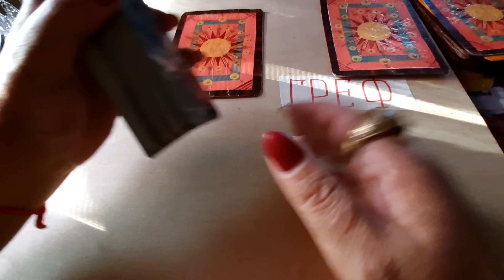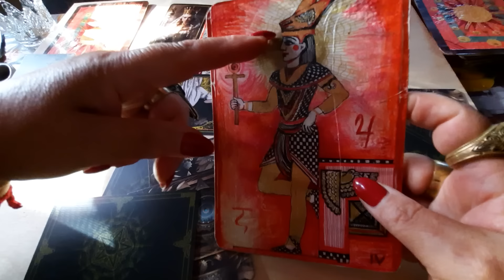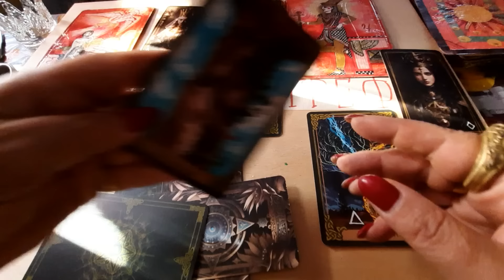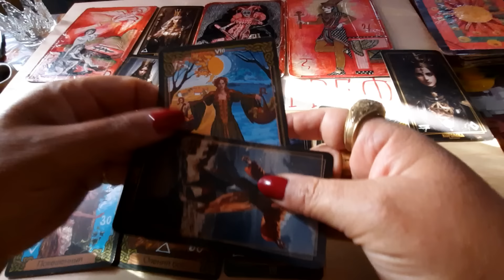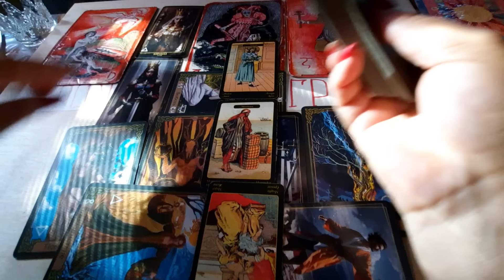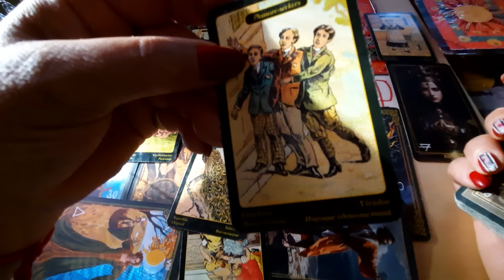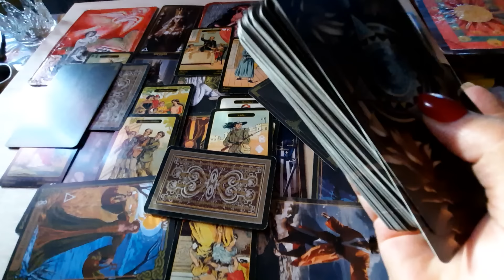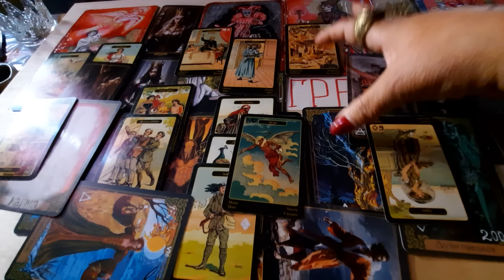Греф встреча с Народом.Очень интересные карты вышли